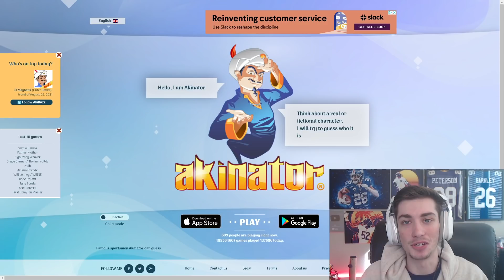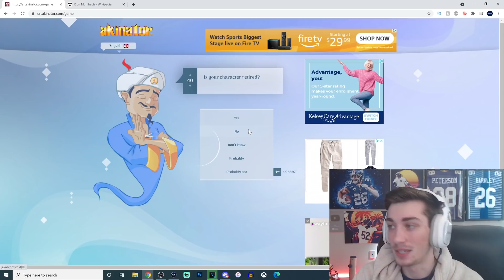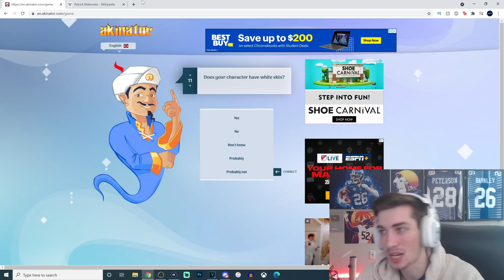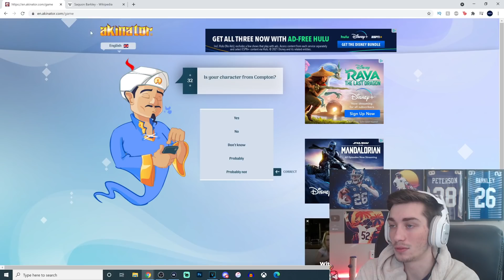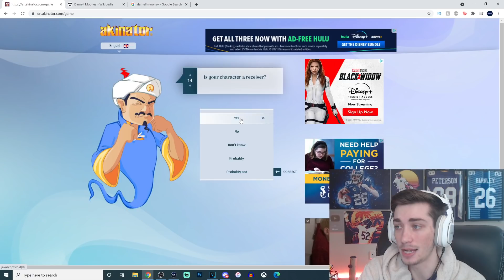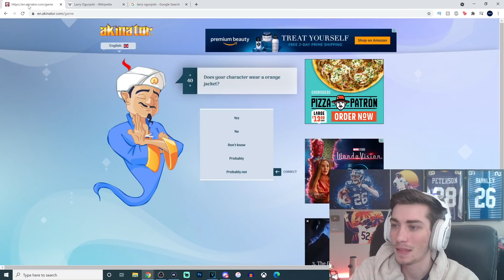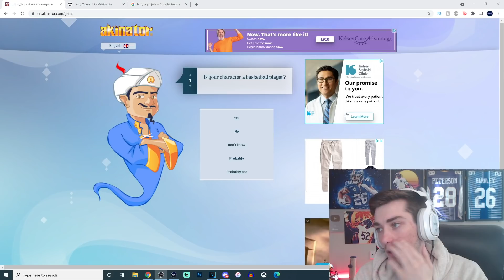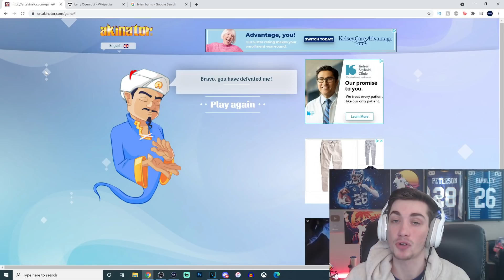AKINATOR VS NFL PLAYERS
AKINATOR VS NFL PLAYERS. Can Akinator guess these NFL players in this nfl player guessing game? Does Akinator know these NFL Players? Can we stump Akinator with NFL players? Watch and find out!